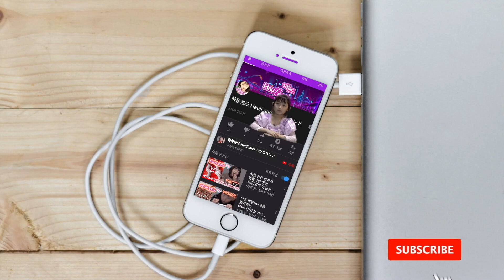집에서 우여곡절 유치 뽑는 날 | 유치 뽑는 법 | Infant tooth remove at home[하울랜드-Haulland]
[가드니아힐링TV에서 하울랜드로 채널명이 변경되었어요]

하울이 집에서 뽑은 네번째 유치~!
이가 빨리 나와서 그랬는지 빨리도 빠지네요 ㅠㅠ
이젠 익숙할만도 한데~~아직도 이뽑는 날은 무서운가 봅니다

[하울랜드-Haulland]
하울랜드를 구독하시면 무료로

[하울랜드 추천 동영상]